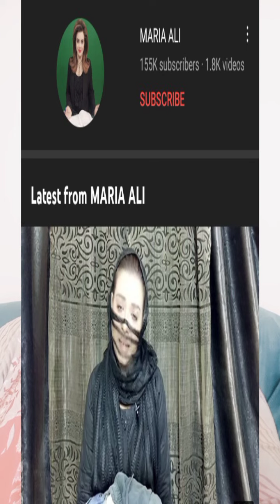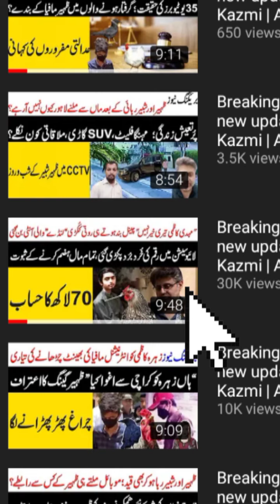Zunaira Maham YouTube channel/ Maria Ali Exposed by Zaarn Official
mehndi kazmi
zaarn official